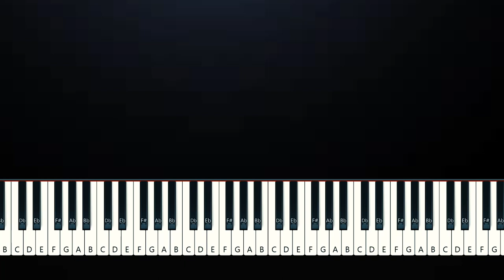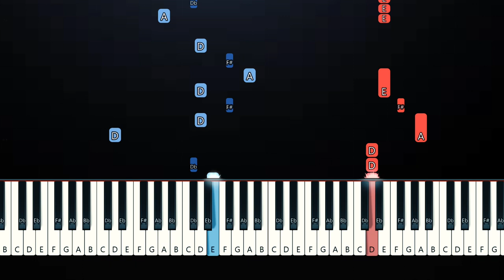The Kid LAROI - Forever & Again (Piano Tutorial)